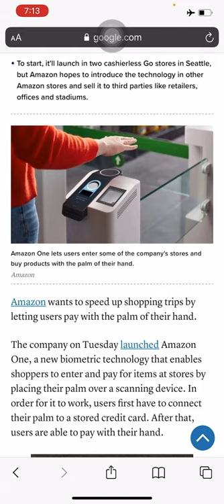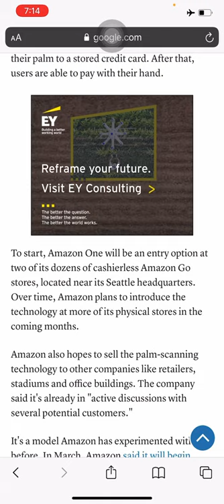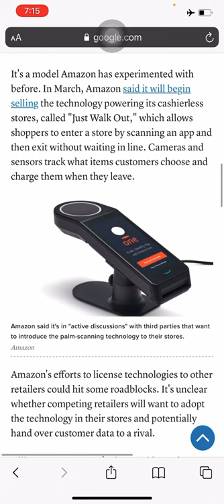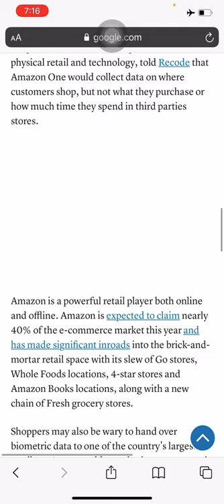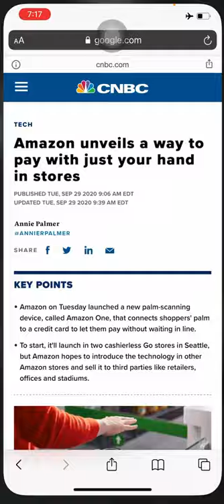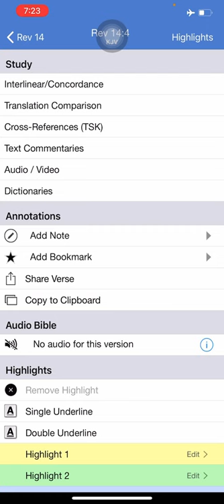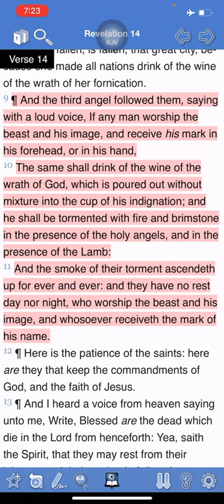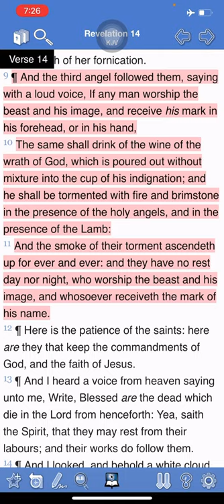"Amazon unveils a way to pay with just your hand in stores"